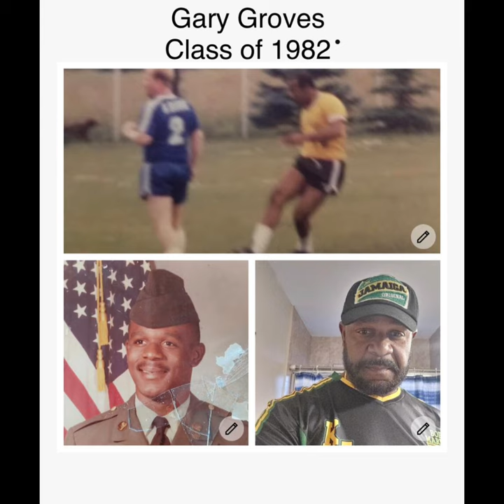GARY GROVES TRAILER # 1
Gary Groves   shares his  memories of attending Meadowbrook High School in the 1970s and 1980s , a co-educational school in Kingston, Jamaica .